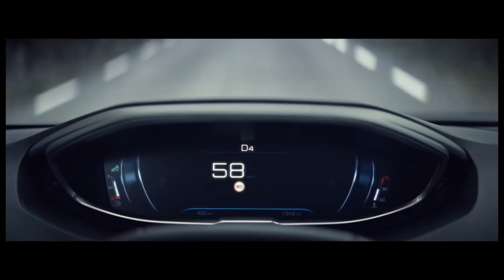နောက်ဆုံးရ နေ့လယ်ခင်းသတင်းများ -News Update on Myanmar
News Update

ရန်ကုန်လေထု ကျန်းမာရေးကိုထိခိုက်နိုင်တဲ့အဆင့်ကိုရောက်နေ  ၊ ရန်ကုန်တိုင်းထဲက ရွေကောက်ပွဲကော်မရှင်အဆင့်ဆင့်မှာ ရောဂါကူးခံရသူ ၈၀ လောက်ရှိနေ ၊ ပြည်တွင်းလေကြောင်းလိုင်းတွေ ပြန်ဖွင့်ဖို့ ညွှန်ကြားချက်မရသေးဘူးလို့ တာဝန်ရှိသူပြော ၊ တိုက်ကြီးက ဆီသယ်ကားမီးလောင်မှုမှာ နှစ်ဦးသေဆုံး ၊  မုဒိမ်းမှု တိုက်ဖျက်ရေး ရည်မှန်းချက်အတွက် ကီလိုမီတာ ၂၅၀ လမ်းလျှောက်နေတဲ့ ချီလီ အမျိုးသမီး  ရဲ့သတင်းအပါအဝင် နောက်ဆုံးရသတင်းတွေကို တင်ဆက်ပေးလိုက်ပါတယ်။